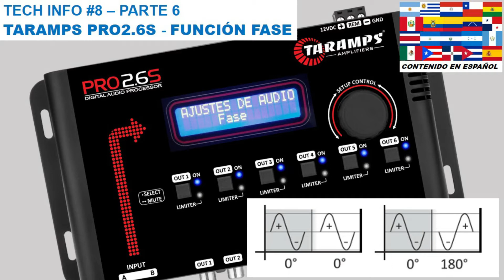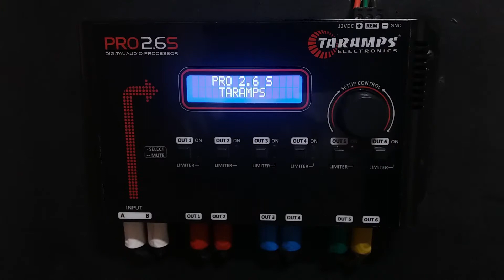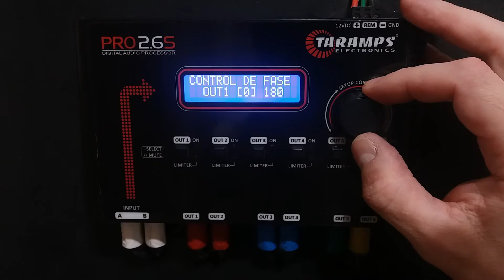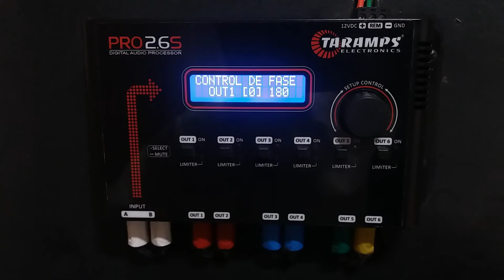TECH INFO #8 - FUNCIÓN FASE - PROCESADOR AUDIO TARAMPS PRO2.6S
En este video, hablaré sobre la Función Fase de lo Procesador de Audio Taramps PRO2.6S
Su función y usos: